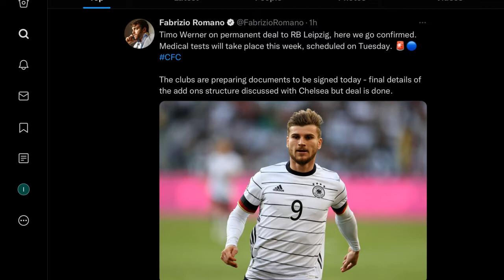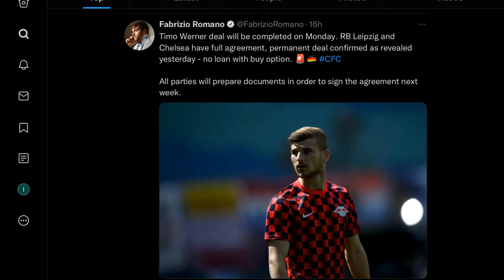Chelsea Transfer News Timo Werner Going PERMANENTLY to RB Leipzig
Chelsea Transfer News: Timo Werner going PERMANENTLY to RB Leipzig, chelsea, timo werner, chelsea news, chelsea transfer news, premier league, thomas tuchel, chelsea fc, werner, football, soccer, chelsea highlights, latest chelsea news, rb leipzig, leipzig, chelsea fc news, timo werner rb leipzig, timo werner transfer, timo werner chelsea, werner chelsea, timo werner leipzig, bundesliga, chelsea football club, germany, chelsea news today, timo werner transfer news, transfer news